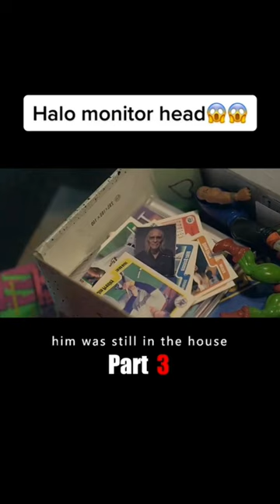Halo monitor head😱😱